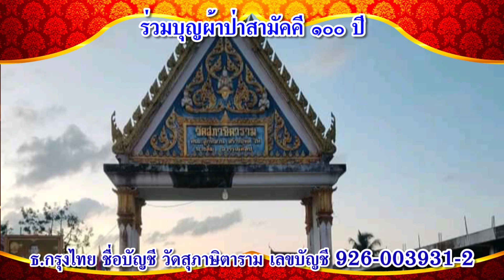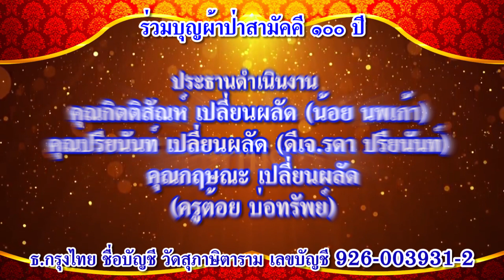spot ทอดผ้าป่าสามัคคี ๑๐๐ ปี ณ วัดสุภาษิตาราม (เกาะแกง) ต.เกาะนางคำ อ.ปากพะยูน จ.พัทลุง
ขอเชิญร่วมเป็นเจ้าภาพทอดผ้าป่าสามัคคี ๑๐๐ ปี
# ณ วัดสุภาษิตาราม (เกาะแกง) ต.เกาะนางคำ อ.ปากพะยูน จ.พัทลุง
วันเสาร์ที่ ๓ มิถุนายน พ.ศ. ๒๕๖๖ ตรงกับขึ้น ๑๕ ค่ำ เดือน ๗
วันศุกร์ที่ ๒ มิถุนายน พ.ศ.๒๕๖๖ ตรงกับขึ้น ๑๔ ค่ำ เดือน ๗
เวลา ๑๗.๐๐ น.ฉลองสมโภชผ้าป่าสามัคคี ณ วัดสุภาษิตาราม (เกาะแกง) พบกับศิลปินนักร้องรับเชิญมากมาย
เวลา ๑๓.๓๐ น.ถวายผ้าป่าสามัคคี พระสงฆ์อนุโมทนา กรวดน้ำ เสร็จพิธี
    ประธานฝ่ายสงฆ์ พระครูสุวัฒน์ปิยคุณ (พระอาจารย์นาจ อายุวัฒโก) เจ้าอาวาสวัดสุภาษิตาราม ( เกาะแกง )

   ประธานอุปถัมป์                                     ครอบครัวเปลี่ยนผลัด
ทีมงานอาจารย์เชน เซ็นนันท์

ประธานดำเนินงาน
# คุณกิตติสัณห์  เปลี่ยนผลัด (น้อย นพเก้า)
 คุณปรียนันท์ เปลี่ยนผลัด (ดีเจ.รดา ปรียนันท์)
คุณกฤษณะ เปลี่ยนผลัด
(ครูต้อย บ่อทรัพย์)

บัญชีเลขที่ 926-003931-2
อิ่มบุญสุขใจ ร่วมสร้างบุญใหญ่ เป็นกำไรชีวิต